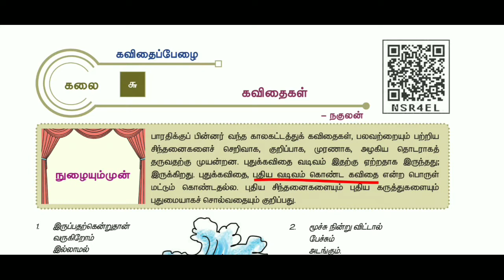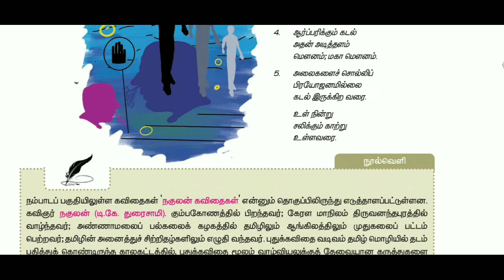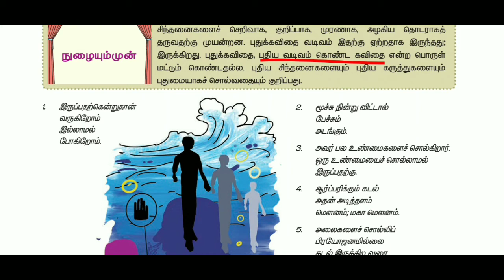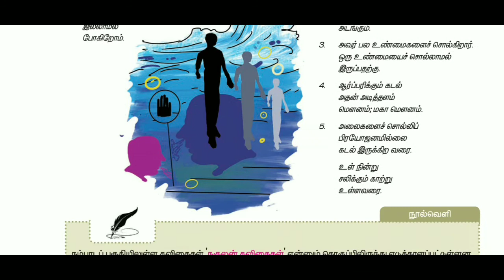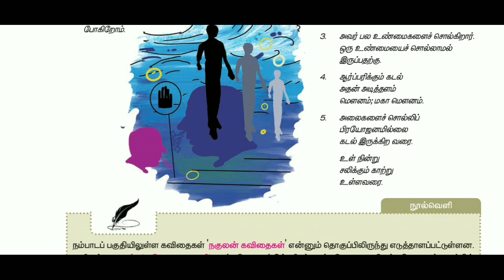12thTamil Iyal-6 Kavidhagal in Tamil